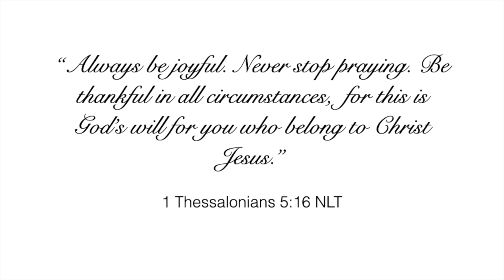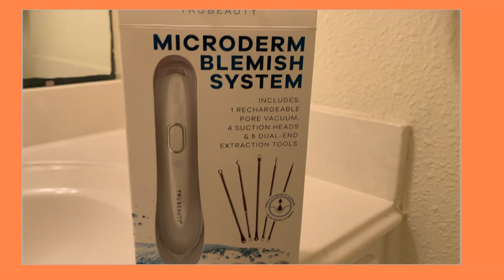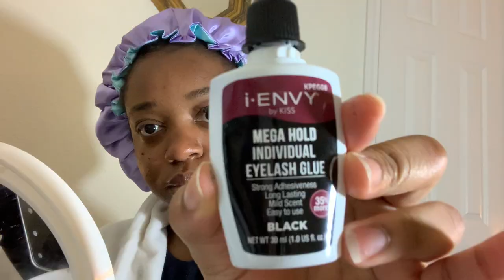SELF CARE DAY | Microdermabrasion, Brazilian Wax, DIY Lash Extensions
Hey guys!! In today's video, I'm showing you some of the things I'm doing as a part of my self-care routine!

Products used/ mentioned:
Microdermabrasion/Blemish Vacuum (similar brand)
Individual Lashes
Individual Lashes Glue
Kiss Press On Nails
"Thirst Quencher" by Greg Laurie (new bible Devotional I started reading)